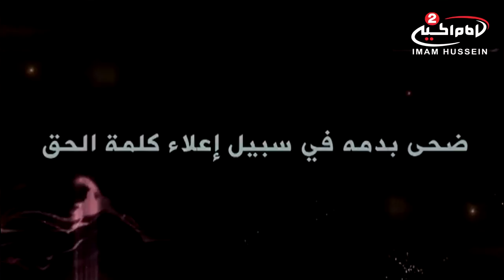الكوثر، الشهيد الشيخ حسن شحاته رحمه الله تعالى